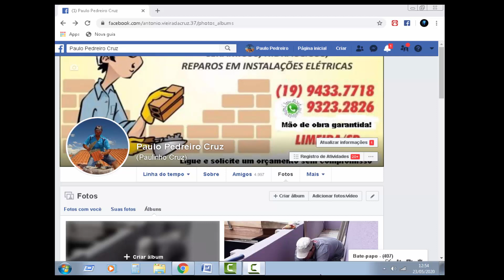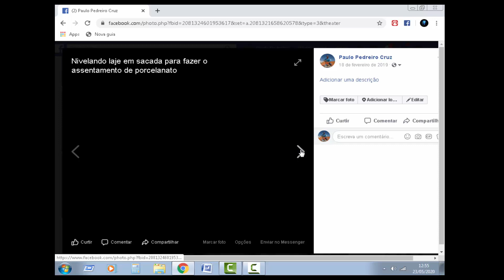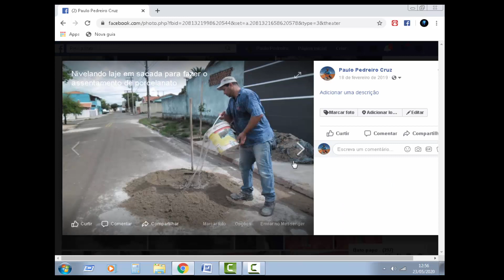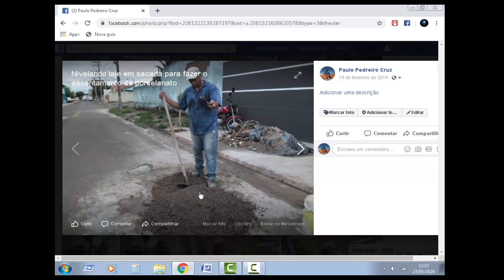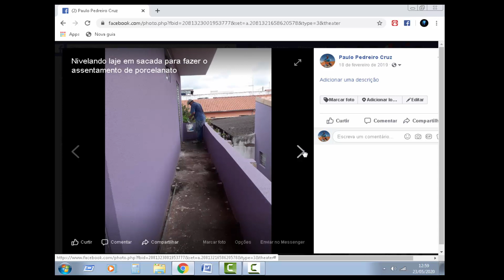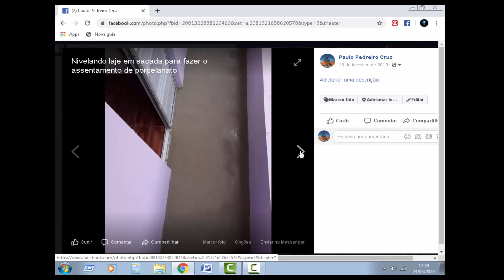Massa em cima do contra piso soltando areia jamais faça o assentamento do piso cerâmico em cima dela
►►Leiam◄◄

Neste vídeo vocês vão entender porque é que jamais devemos assentar pisos cerâmicos...em cima de bases soltando areia confiram como devemos proceder em situações como essa.